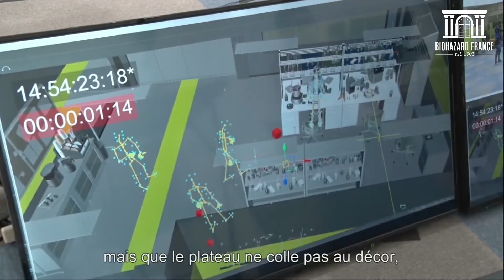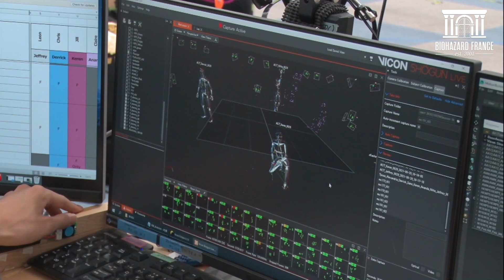Dans les coulisses de Resident Evil Death Island - Visite du plateau de motion capture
En complément de notre dossier sur les coulisses du film 3DCG Resident Evil : Death Island, voici une 2e vidéo tirée des bonus du film qui vous explique les prises de vues en motion capture sur le plateau de tournage.